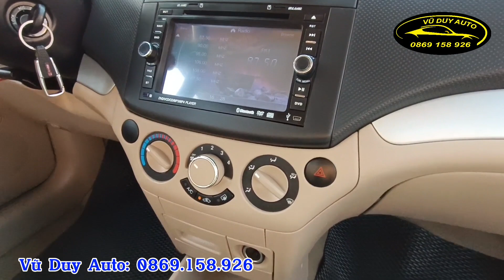Xe mỹ còn rất mới đời cao 2018 giá chỉ 228 triệu lại còn tiết kiệm xăng và số tự động